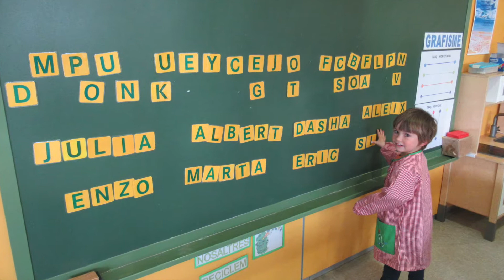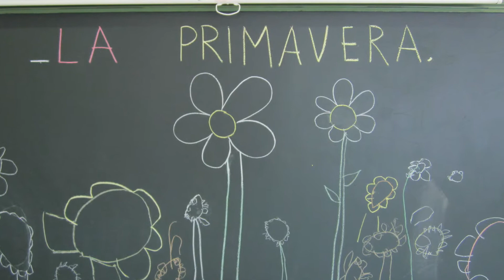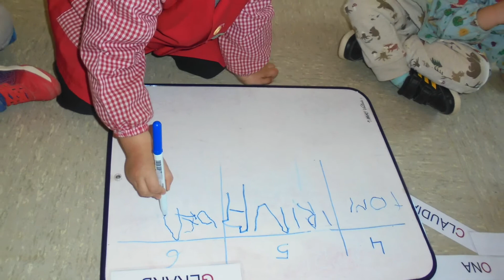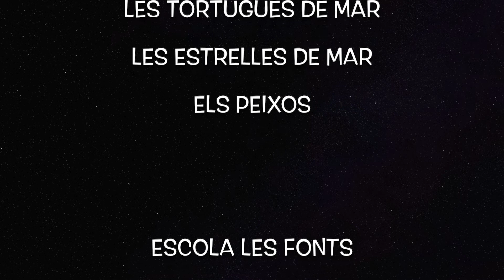ACTIVITATS 3r TRIMESTRE - P3. E. INFANTIL. ESCOLA LES FONTS (ARGENTONA) - CURS 2020-2021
RECULL D'IMATGES D'ACTIVITATS REALITZADES DURANT EL 3r TRIMESTRE  A P3. EDUCACIÓ INFANTIL. ESCOLA LES FONTS (ARGENTONA) - CURS 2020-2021